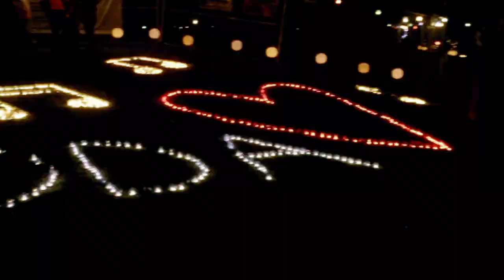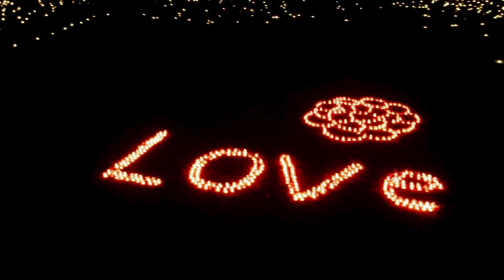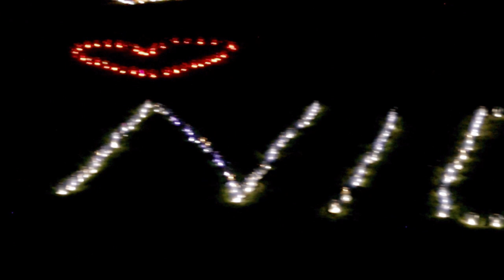Parkfest Bad Salzhausen - Parkillumination und Feuerwerk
Einige Impressionen des Parkfests 2018 in Bad Salzhausen. Zigtausende Teelichter sind hier von Hand auf den vorher mit Sand aufgestreuten Figuren aufgestellt worden. Eine wahnsinnige Arbeit!